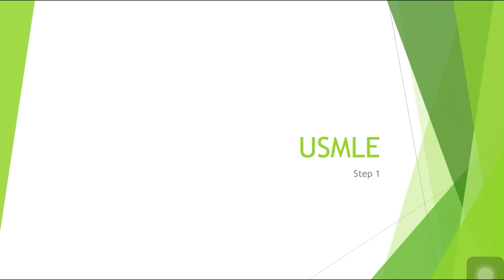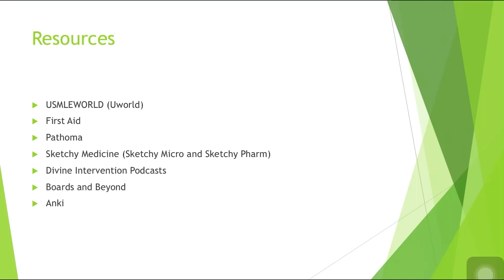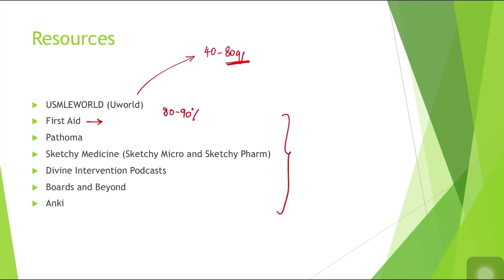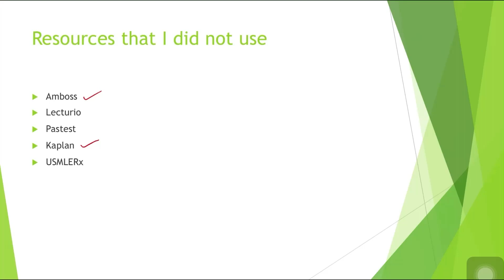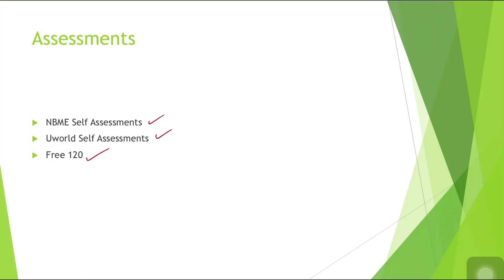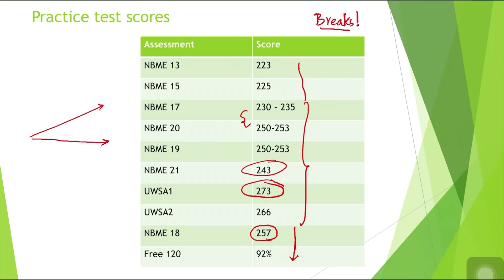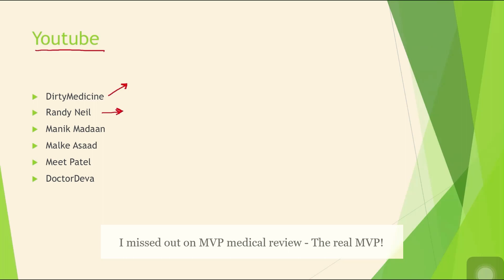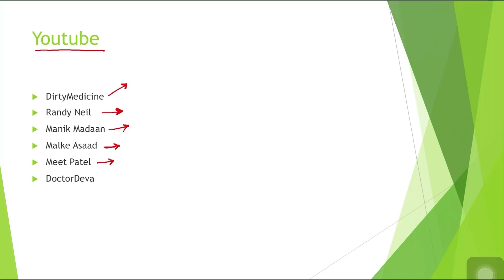257 on the USMLE Step 1 - My take!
Hey! I am Dr. Vishnu Byroju and this is my first time on Youtube. I graduated from American International Medical University, St Lucia. I'm planning to create videos that should be helpful for medical exam preparation. For the starters, here's  a video of  how I prepared for the USMLE Step 1 which I hope you find helpful! I am open to comments, suggestions and feedback.  :)